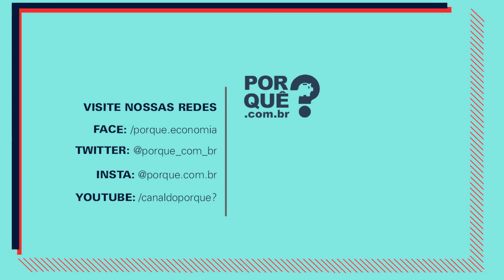A REABERTURA É SEGURA? | FALA, DUDU! # 75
No vídeo de hoje, o professor Dudu fala sobre como o Brasil está lidando com o Covid-19. Já é hora de iniciar medidas de relaxamento de distanciamento? Como estão os números da Europa e dos Estados Unidos com a reabertura? E o número de mortes nessa segunda onda? Assista ao vídeo!